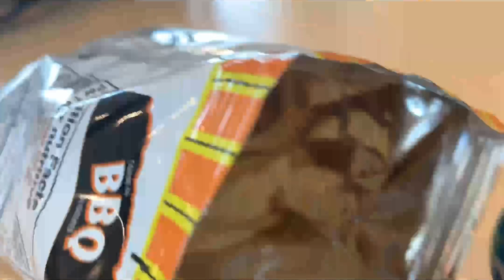The Marble Race Master Reading Show S3 Ep.22 Outside